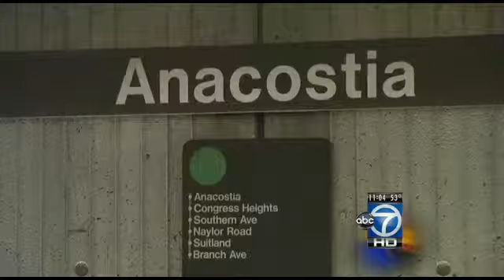Metro attack caught on camera